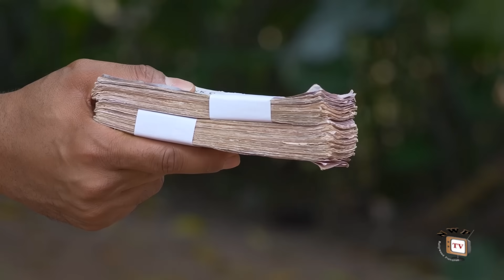THE GHOST OF AMANDA SEASON12-(NEW TRENDING MOVIE)Mike Godson&AdaezeEluke 2023 Latest Nollywood Movie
There is no peace for the wicked and nothing is hidden in this world. For all that is secret will eventually be brought into the open, and everything that is concealed will be brought to light and made known to all. There is no greater disaster than greed. It is a bottomless pit which exhausts the person in an endless effort to satisfy the need without ever reaching satisfaction. "Ghost Of Amanda" An emotional blockbuster movie that will put you at the edge till the end.

CAST: Mike Godson, Adaeze Eluke, Mercy Kenneth, Joseph Junior, Amaka Offor, Sele-Kent-Sele, Juliet Ndidi.
EXECUTIVE PRODUCER: Chikamso David Chiemerie.
DIRECTOR: Chikelue Okonkwo.
COMPANY: Demek Production Ltd.